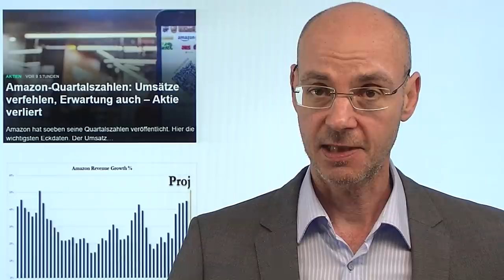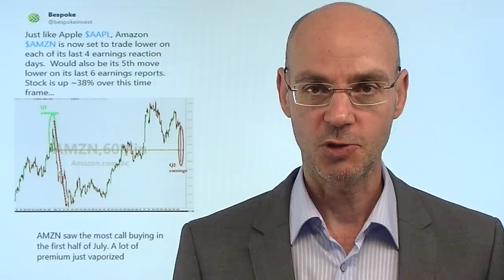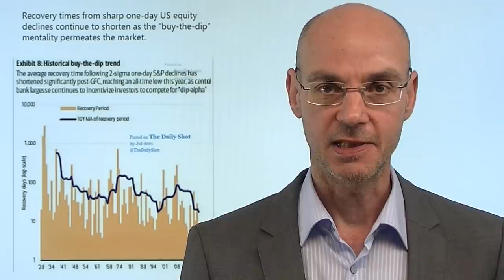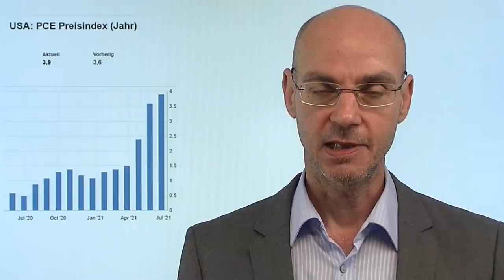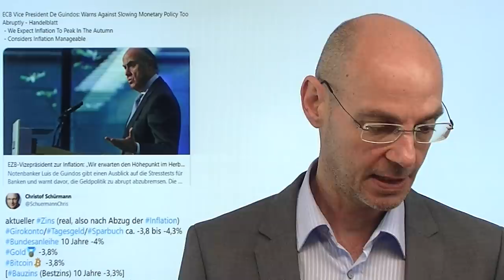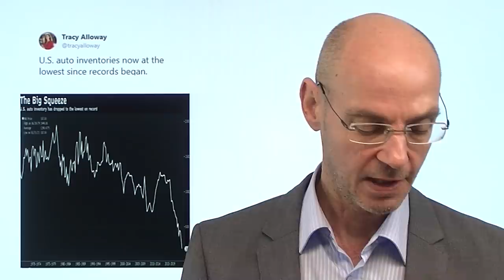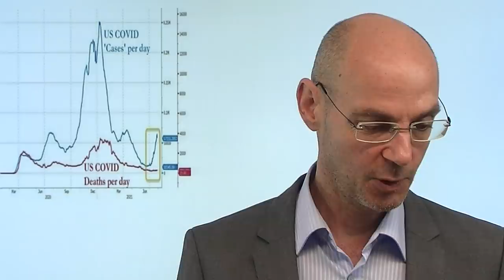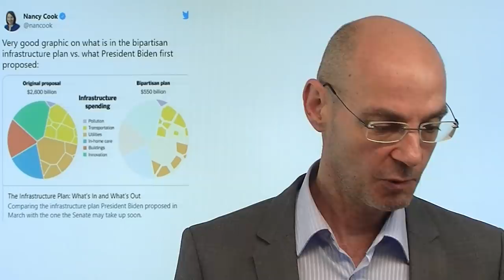Korrektur, oder buy the dip? Videoausblick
Die enttäuschenden Zahlen von Amazon bringen die Aktienmärkte zu Handelsbeginn unter Druck, vor allem die Tech-Werte. Kommt jetzt eine Korrektur - oder heißt es, wie so oft: buy the dip? Saisonal beginnt nun eigentlich eine schwache Phase für die Aktienmärkte, aber die Player am Markt sind darauf konditioniert, die Rücksetzer zu kaufen. Das ist bis jetzt immer gut gegangen - bis es einmal nicht mehr gut geht! Unterdessen wird die Deltavariante wieder ein Thema, Asiens Aktienmärkte auch deshalb unter Druck. Heute im Fokus die Daten zur Inflation in den USA (14.30Uhr) - fallen sie höher aus, wie gestern die deutschen Zahlen zur Inflation?